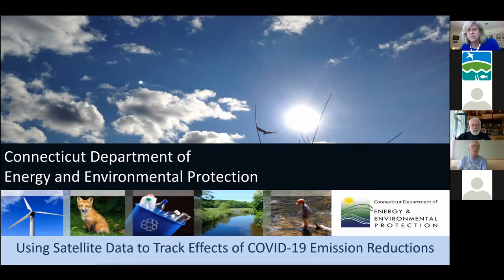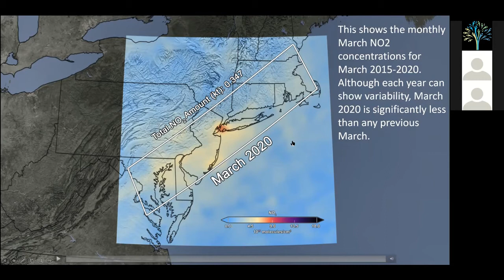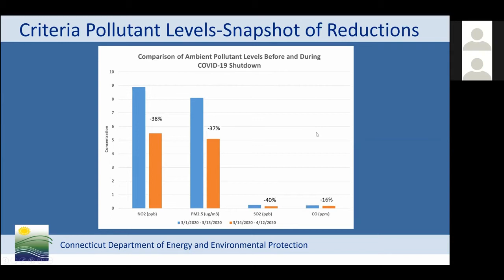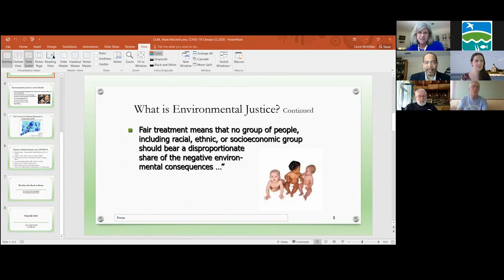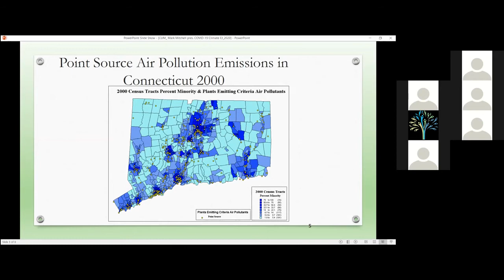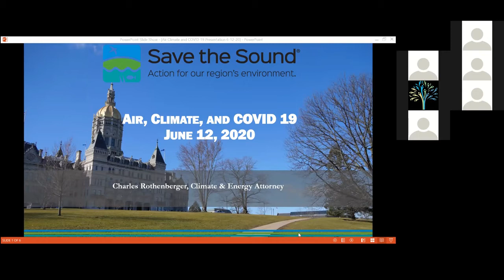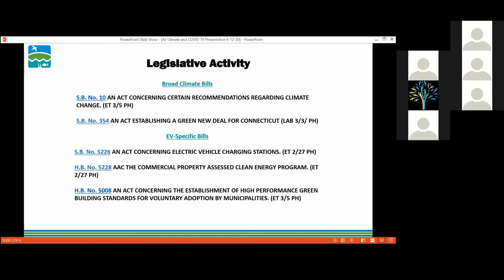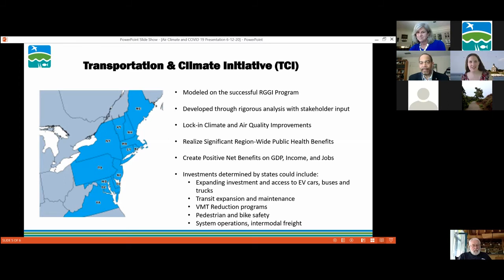Air, Climate, and COVID-19: Dramatic Trends in Our New Normal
Air, Climate, and COVID-19: Dramatic Trends in Our New Normal – Friday June 12, 2020

Hear from Connecticut Department of Energy and Environmental Protection Air Bureau Chief Tracy Babbidge, health and environmental justice expert Dr. Mark Mitchell, and Save the Sound Climate and Energy Attorney Charles Rothenberger with a conversation on air quality, greenhouse gas emissions, and community health impacts amidst our new normal. Dive into current air quality data and learn how we can continue lowering our carbon footprint and helping communities breathe cleaner far into the future.